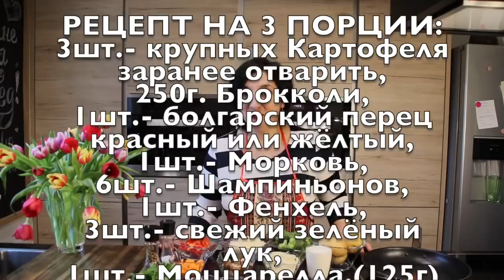ОВОЩИ НА КАРТОФЕЛЬНОЙ ПОДУШЕЧКЕ, ЗАПЕЧЕННЫЕ ПОД МОЦАРЕЛОЙ С КЕДРОВЫМИ ОРЕШКАМИ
РЕЦЕПТ НА 3 ПОРЦИИ:
3шт.- крупных Картофеля заранее отварить,
250г. Брокколи,
1шт.- болгарский перец красный или жёлтый,
1шт.- Морковь,
6шт.- Шампиньонов,
1шт.- Фенхель,
3шт.- свежий зелёный лук,
1шт.- Моццарелла,(125г)
250г.- Сметана 24%,
1шт.- Лимон,
Соль, Перец и Орегано по вкусу, или любую другую сушёную зелень на ваш вкус!!!